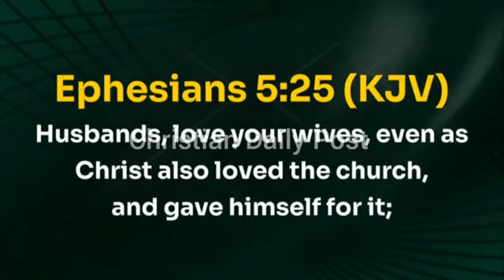Only This Two Verses Can Keep Your Family Healthy And Strong || Bishop David Oyedepo